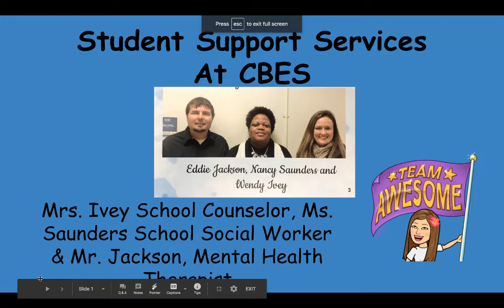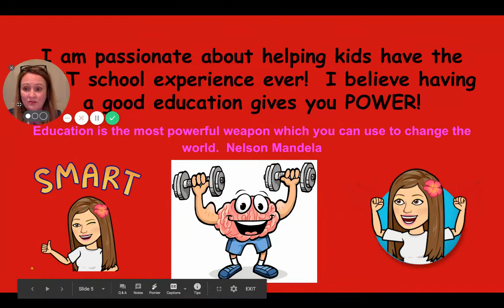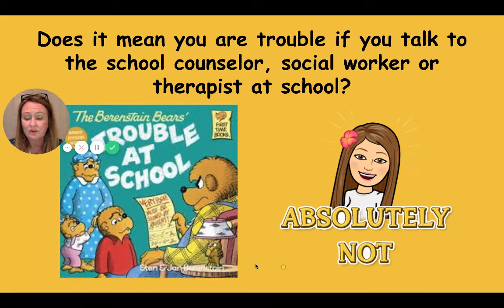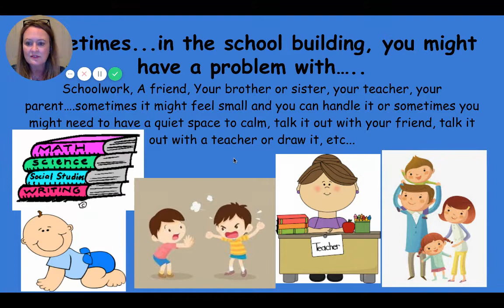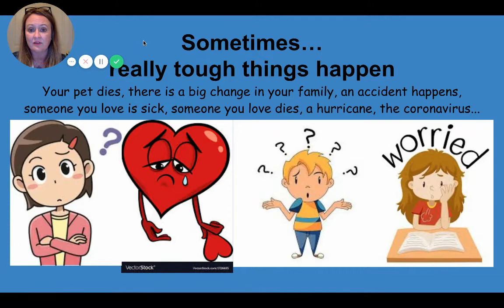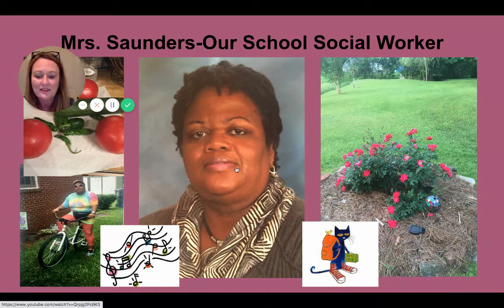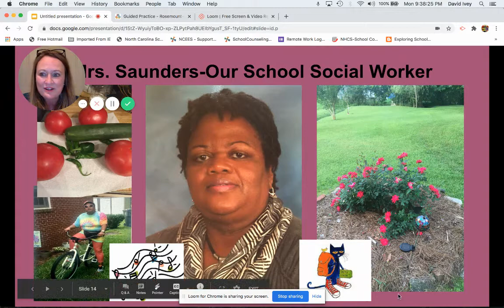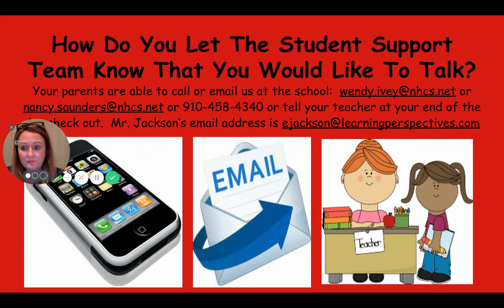Student Support Services Introduction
Meet your School Counselor, School Social Worker & Mental Health Therapist.